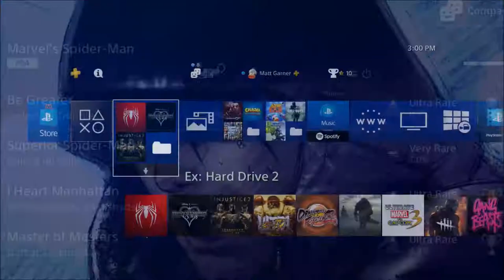Marvel's Spider-Man REVIEW | Playstation 4 (SPOILERS)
SPOILERS SPOILERS SPOILERS! This is your warning! Now, enjoy my review of Insomniac's brand new game on the Playstation 4! Spider-Man!